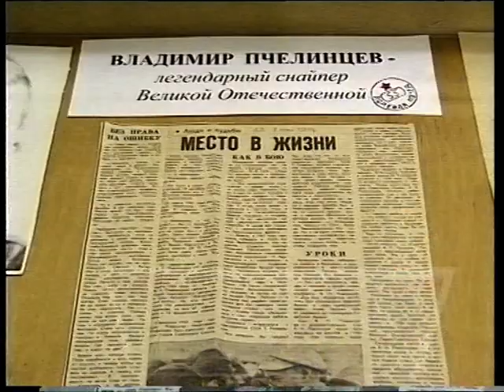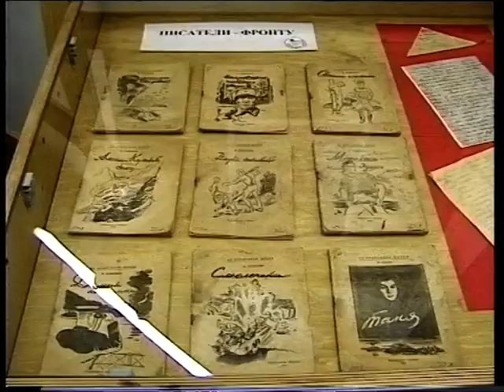Новости 2000 05 05 № 09